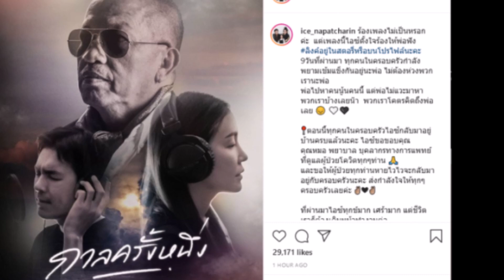“ไอซ์ - แบงค์” ร้องเพลง“กาลครั้งหนึ่ง” ให้ "พ่อค่อม" แต่ชีวิตต้องเดินหน้า จะอยู่ในความทรงจำตลอดไป